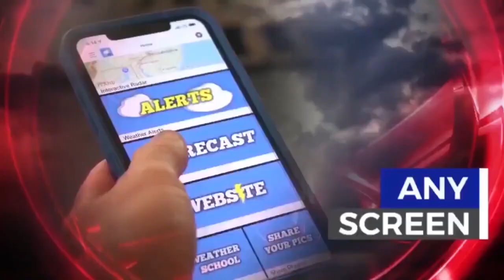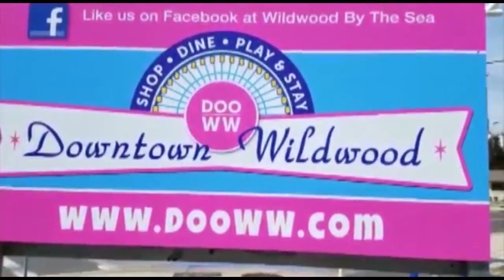WIBG Wibbage 94.3 South Jersey Video News Tuesday 11-1-2022